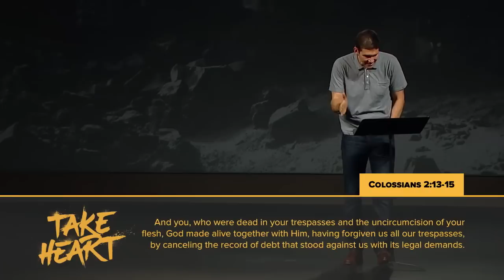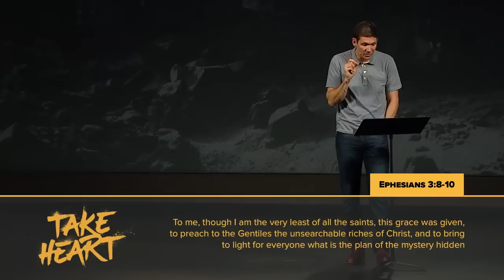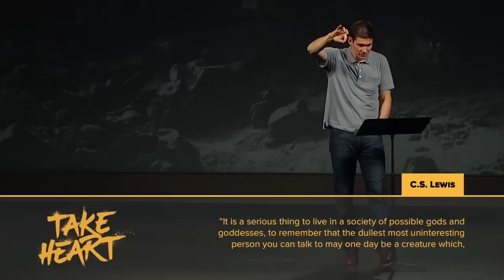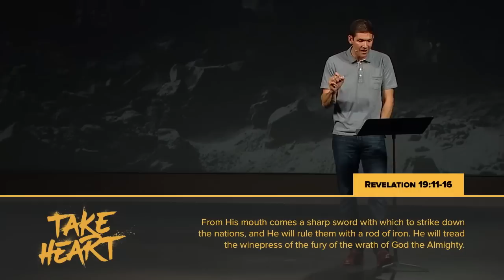Take Heart - God the Protector and Defender (Part 2) - Matt Chandler